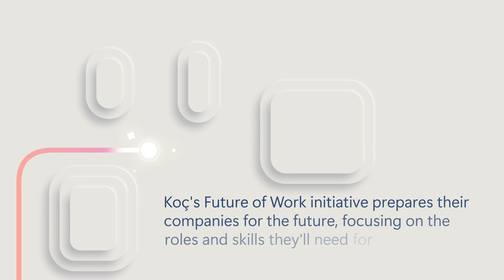Microsoft Applied Skills customer story - Koc Holding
Cihan Günsür and Ozgur Orhan of Koc Holding share their experience using the new Microsoft Applied Skills credential to upskill their employees and enable them to implement critical projects aligned to business scenarios to accelerate the digital transformation of their organization.